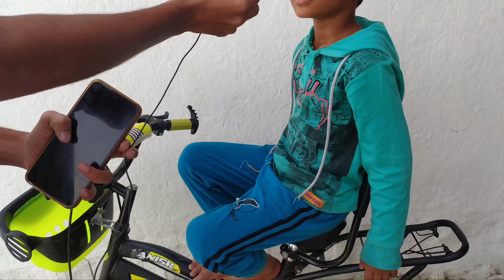కొత్త సైకిల్ | KOTTHA CYCLE | NEW BICYCLE | FUNNY REVIEW